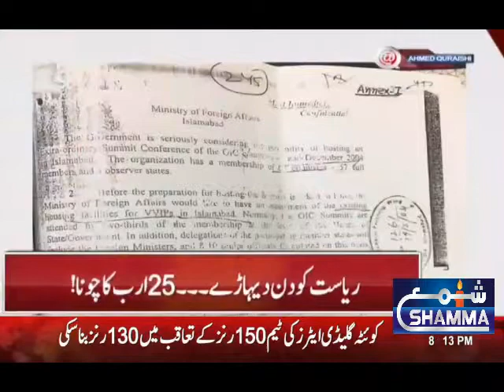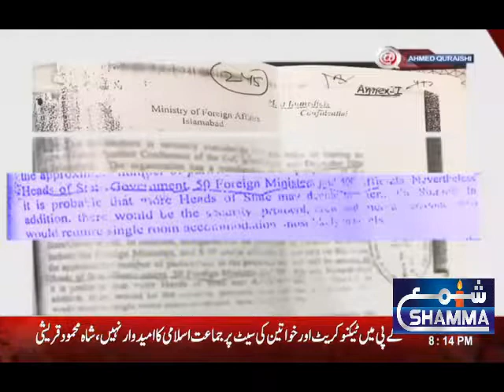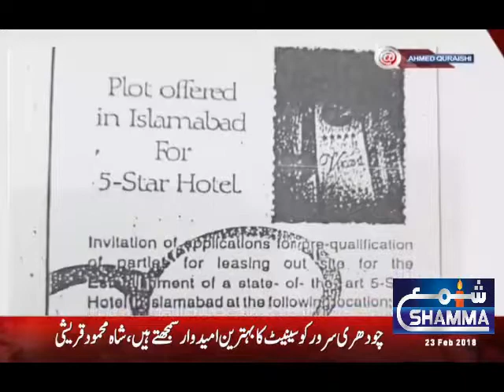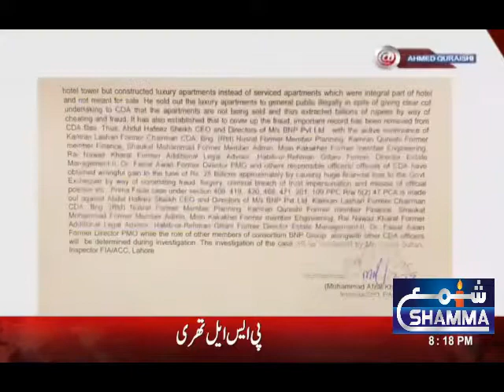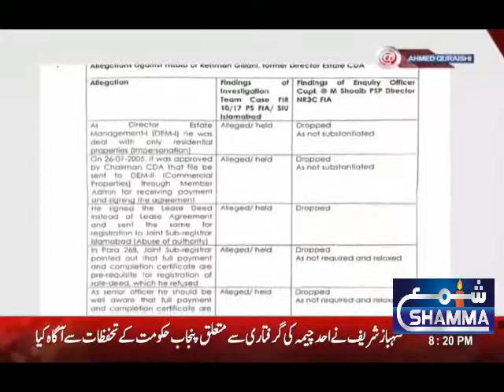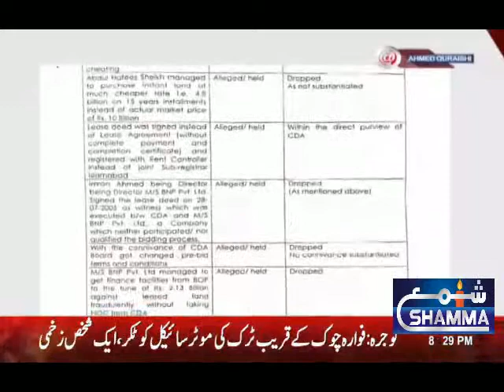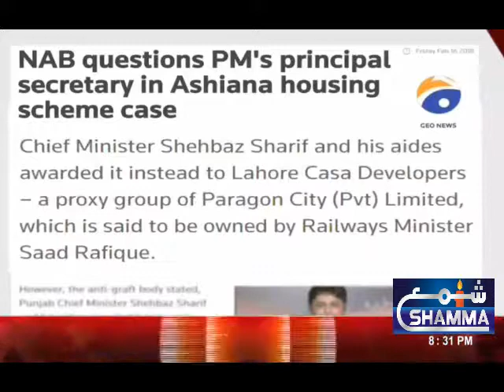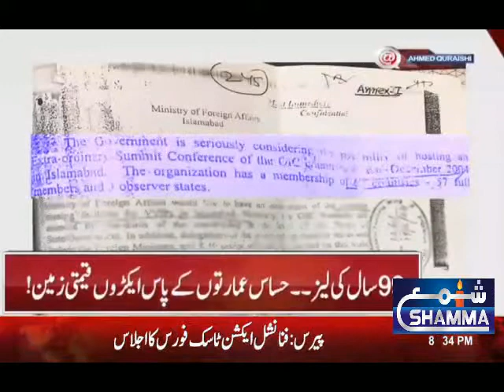پاکستان کو 25ارب کا ڈاکا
SHAMMA NEWS